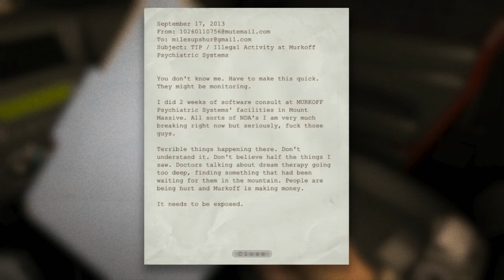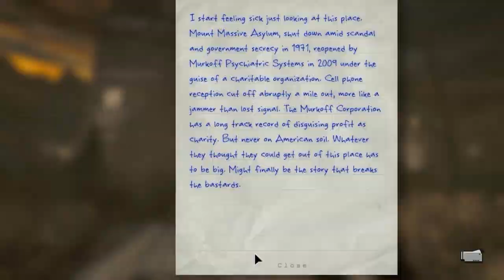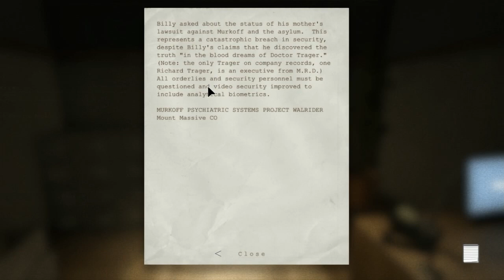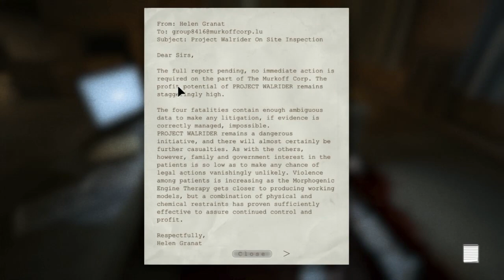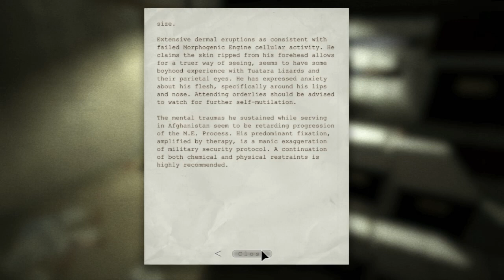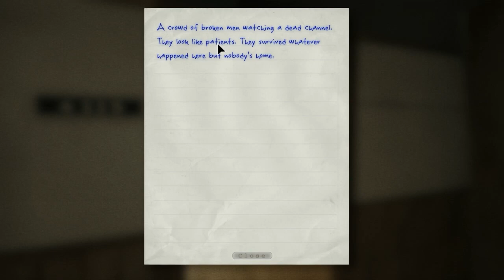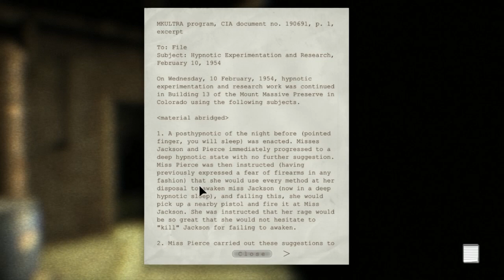Outlast #1 - Basement? NOPE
Daryl plays some Outlast, a horror game. Will he manage to finish this game? I think not...